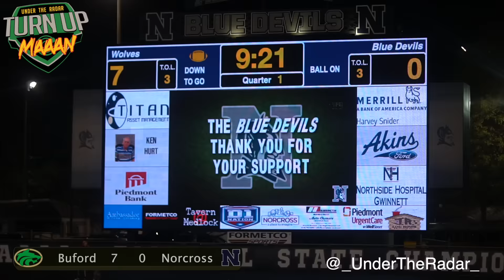BUFORD VS NORCROSS!!! Nothing like PLAYOFF INTENSITY!! 🔥 UTR Georgia Playoffs